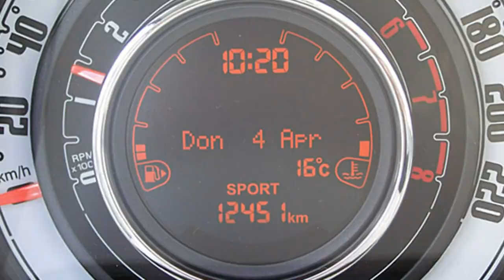Fiat 500C 0 9 8V TwinAir Lounge 0J363288 Gelato Weiß 2015 Motor Village Berlin jetzt Stell.